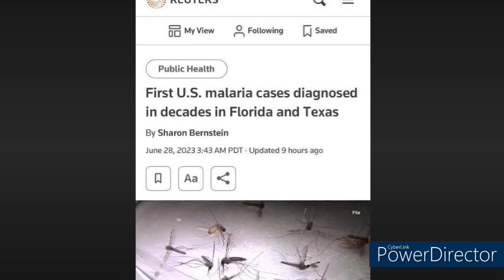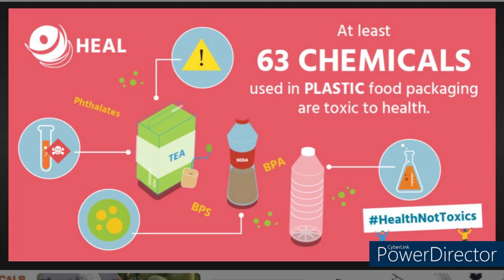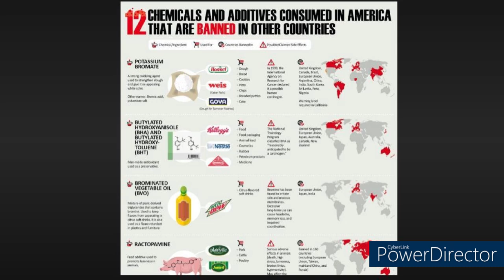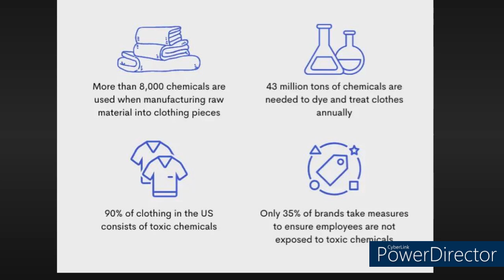Human Experimentation (part 1)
If you want to donate to help the channel please do so here:

Want to become a member of the family you can do so here.